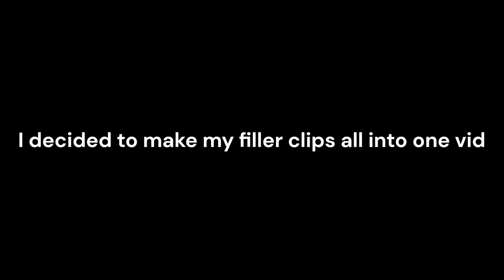World At War Filler Clips (8v8 Bots)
Total Playtime: 2d 21h 30m

These were taking up way too much space on my pc so I decided to make a video with all of them in one, fun fact I deleted like 20-30 more filler clips that were just that bad lol. I'm not good at sniping so I play against bots, it's just something I do for fun nothing serious. Also, I have a bunch of good clips and I'm not going to be playing waw anymore since HGM servers only have 5 bots now.. it's just way too boring.

0:00 Bad Triples
1:33 Filler Clips
3:42 Funny Clips